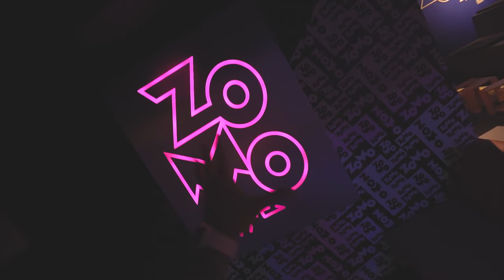DESAFIO DE NARGUILÉ - ZOMO ZONE LONDRINA!!!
🤙 Carro do Canal:
Nissan - 350z

🤙 Pet do Canal:
Calopsita - PirikiTube